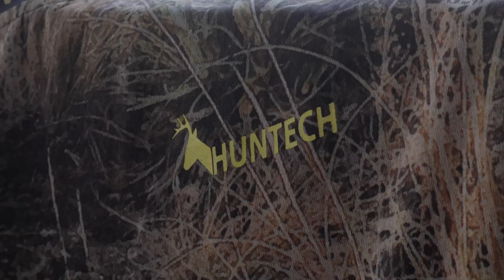Red Deer rut hunt in Australia!! // 3 days hunting and exploring in Queensland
This year i only managed three days chasing red deer during the rut up in Queensland. I have put this video together from the trip :)